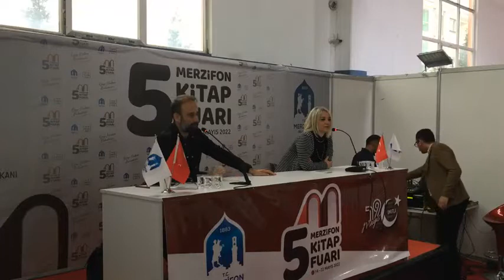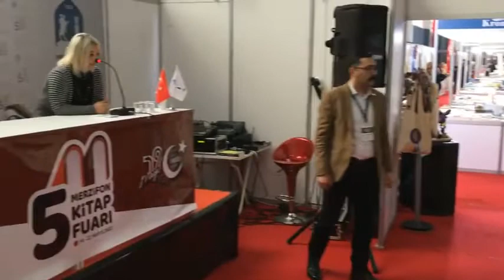Elif Çongur & Ali Murat İrat | Merzifon 5. Kitap Fuarı